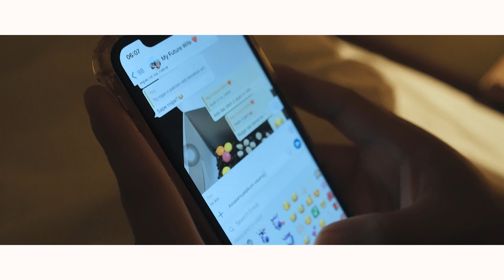Solemnization of Nawi & Ain || AlphagraphyProduction